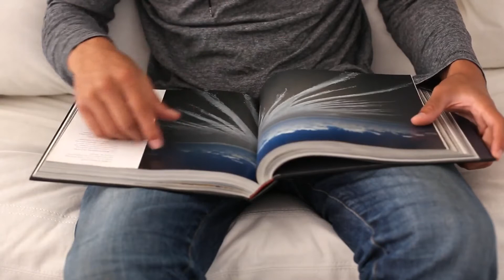No Copyright 4K & HD Videos,Stock Footages | Copyright Free | Screen AAOK |Background | TUBEBKS 2021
Hello friends,

This video is about no copyright 4K & HD Videos, Stock Footages | Copyright Free | Green Screen | Background | Animation | Clips | Download | YouTube | TUBEBKS | 2021

      ⭕Copyright Free
      ⭕ Stock Footages
      ⭕Green Screen
      ⭕Background
      ⭕Animation
      ⭕Clips

👉Platforms -

Please put this in your video description

My Channel